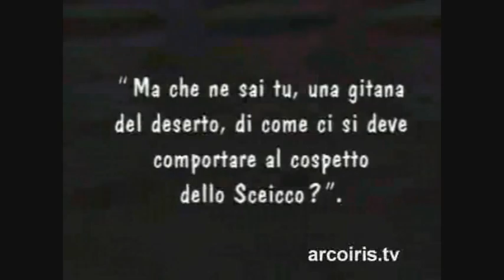Sumurun 7di9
Il sultano di Bagdad, è innamorata di Nur-al-Din, il quale, con uno stratagemma, riesce ad incontrarsi con lei, malgrado la sorveglianza degli eunuchi.
Anche il figlio del sultano ama la bella Sumurun.
In città arriva una troupe di girovaghi, con una danzatrice bellissima.
Il sultano, incuriosito, invita la danzatrice nel suo harem; ma la donna è amata da un clown gobbe, Abdullah, che non si rassegna a perderla e la segue a palazzo.
Intanto Sumurun, con l'aiuto di Haydée, un'altra favorita del sultano, si incontra di nuovo con Nur-alDin.
Il sultano scopre la danzatrice tra le braccia del figlio e, accecato dall'ira, la strangola, ed altrettanto vorrebbe fare con Sumurun, sorpresa insieme al suo amante.
Ma Ahdullah, che ha visto morire la danzatrice, pugnala il sultano.
Le donne dell'harem ora sono libere, le porte della prigione si spalancano; e Sumurun può unirsi per la vita a Nur-al-Din.

Titolo originale: SUMURUN
Regia: Ernst Lubitsch
Attori:
Paul Wegener - Lo Sceicco
Jakob Tiedtke - Capo Eunuco
Pola Negri - Danzatrice
Ernst Lubitsch - Buffone Gobbo